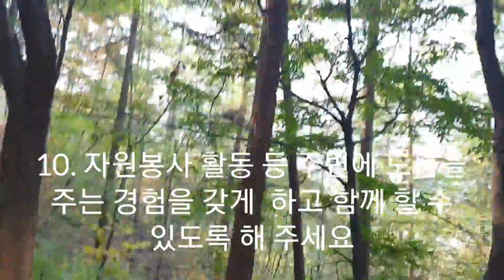[작은도서관]삶의 주인공은 누구?/자녀교육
작은도서관에서 일어나는 소소한 일상입니다
함께 만들어가는 공동체 문화, 더불어 함께 성장해 갈 수 있는 행복한 사회가 되기를...
15년이상 공사립 작은도서관을 운영하면서,